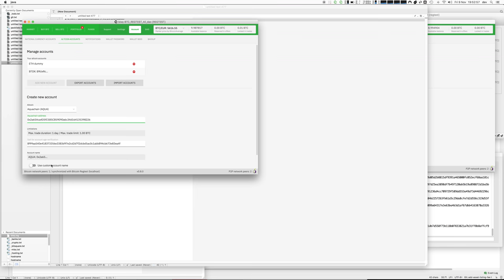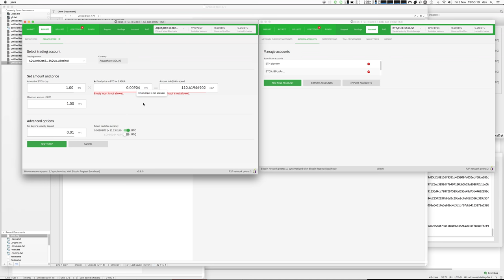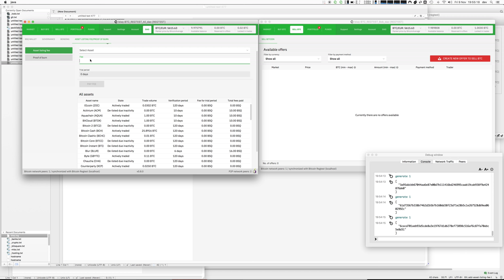Asset listing fee with BSQ payment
This shows the planned implementation of the listing fee for assets in Bisq.  fro more context.